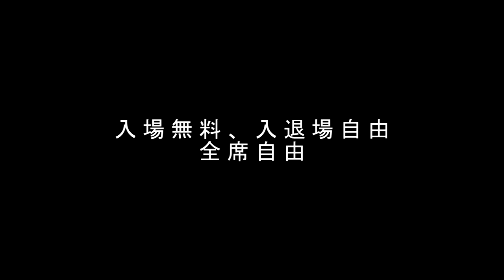【Free piano live】2016/7/10 第1部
2016/7/10
栗橋文化会館　音楽室
Kurihashi culture center
Kuki-city Saitama Japan

~Opening~
ラヴェル　マ・メール・ロワ
　1、眠れる森の美女のパヴァーヌ
　2、親指小僧
　3、パゴダの女王レドロネット
　4、美女と野獣の対話
　5、妖精の森
演奏：小竹永莉、昆一成

～Program~
湯山昭
　クリスタルなセレナーデ
ショパン
　マズルカ　Op.17-2
　ワルツ　Op.34-3
演奏：塩野真理子

Moon River／ヘンリー・マンシーニ
a Nightingale sang in Berkeley Square／マニング・シャーウィン
My Foolish Heart／ビクター・ヤング
オリビアを聴きながら／尾崎亜美
甘く危険な香り／山下達郎
演奏：錦織徹

休憩
第二部へと続く

「昆一成の、Game play動画や自然菜園、ビデオブログなどはこちらから」